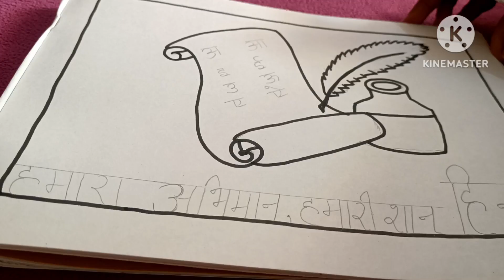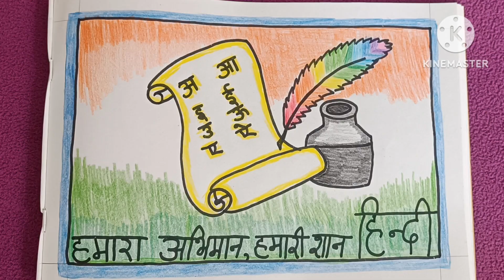Hindi Diwas drawing/Hindi Diwas poster drawing